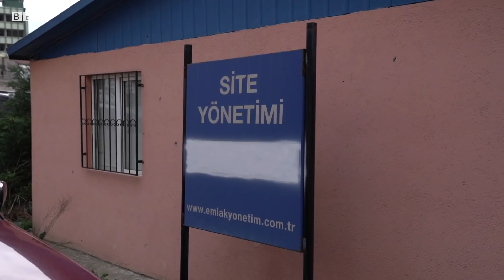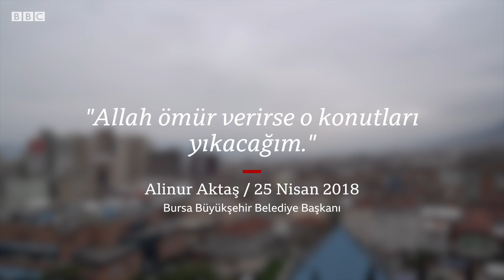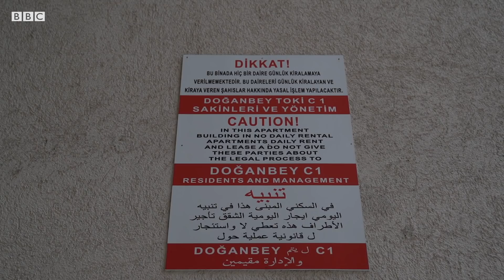Bursa'nın 'istenmeyen konutlarında' yaşamak: 'Doğanbey TOKİ'de yaşadığımı çekinerek söylüyorum'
İstanbul yönünden Bursa’ya doğru ilerlerken azametli Uludağ’ın önünde şehrin kalbine saplanmış gibi duran TOKİ binaları görünüyor.
2011’de tamamlanan Doğanbey TOKİ konutları o günden bu yana, hem sakinlerinin şikayetleri, hem de Bursa’nın silüetinde ve dokusunda yarattığı etki ile kentin en çok tartışılan sorunlarından.
Merkez Osmangazi ilçesinde, Kiremitçi, Kırcaali, Tayakadın ve Doğanbey mahalleri üzerine kurulan TOKİ konutlarında yaklaşık 3 bin 200 hane var. Bloklardan 24 tanesi 22 katlı. Proje hak sahiplerine ilk açıklandığında ise binaların 13 katlı olacağı söylenmişti.
Bursa Büyükşehir Belediye Başkanı ve 31 Mart seçimlerinde AKP’nin adayı Alinur Aktaş, seçim vaadi olarak yine AKP döneminde yapılmış olan binaları yıkacağını ya da tıraşlatacağını söylüyor.
Peki bu binalarda yaşam nasıl sürüyor?
Doğanbey TOKİ Derneği Koordinatörü Nihat Altılar anlatıyor.

Haber: Aylin Yazan